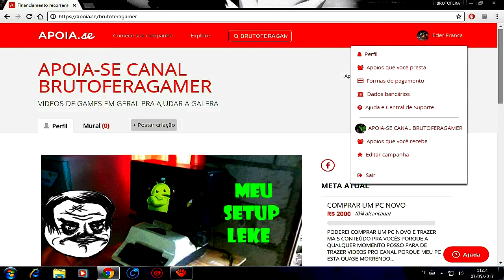A CaÇAda Ao Ceifador De Nooobs - Black Ops 3 Ps4